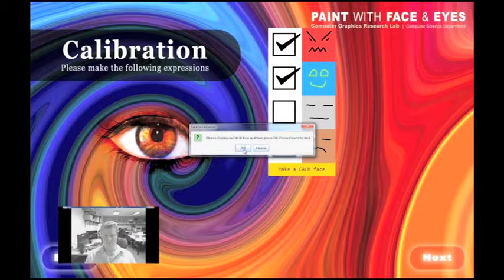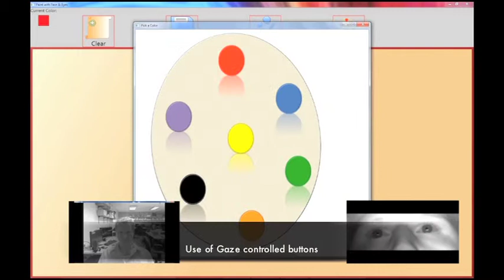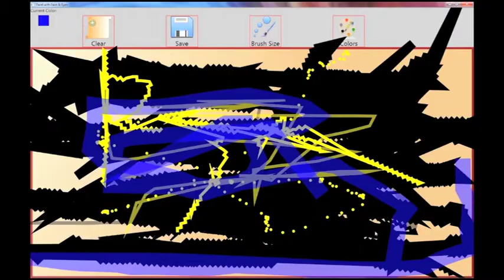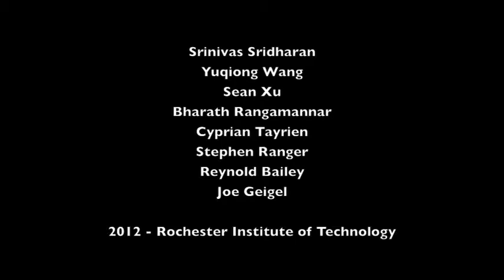Paint With the Face and Eyes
The goal of this project was to create a system that will enable hands-free drawing using eye gaze and facial expressions as modes of input.   It was completed in the Spring of 2012 by students in the Applied Perception in Graphics and Applications in VR classes at the Rochester Institute of Technology.  The project was highlighted at the ImagineRIT 2012 creativity and innovation festival.